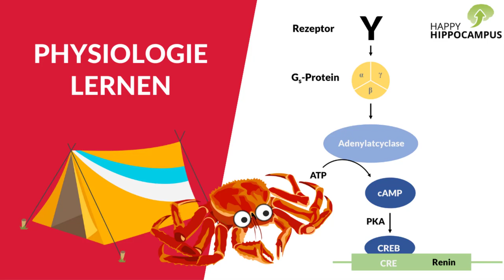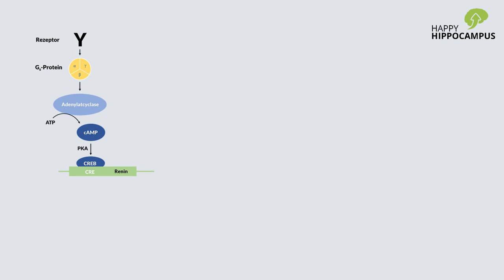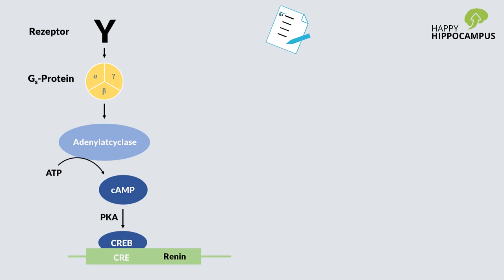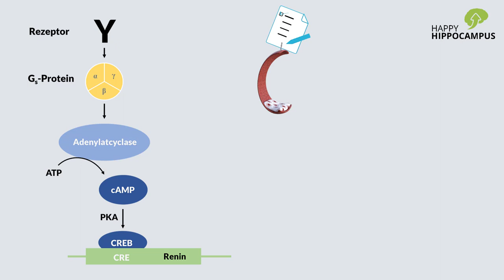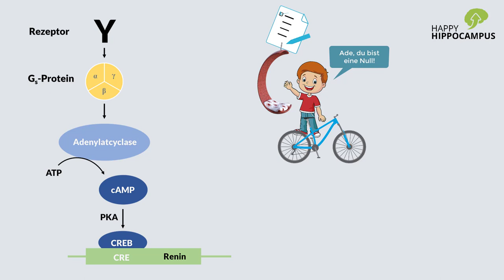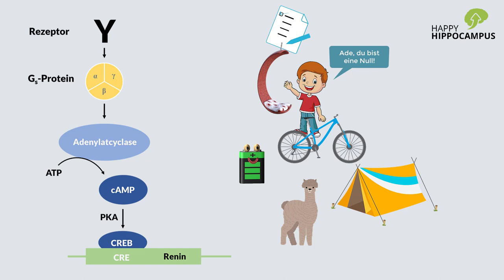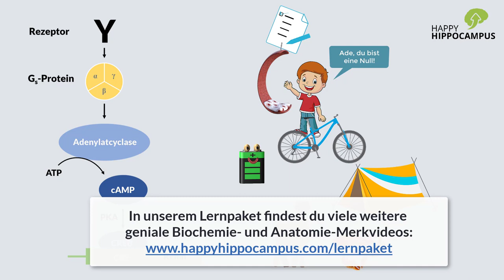Physiologie lernen ganz easy: So merkst du dir langfristig Signalwege mit der Geschichtenmethode!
Mit Hilfe der Geschichtenmethode kannst du Physiologie ganz einfach lernen und dir die Lerninhalte auch langfristig abspeichern. In diesem Beispiel merken wir uns einen Singalweg bzw. eine Signalkaskade von einem Rezeptor.

Effektiver lernen im Medizinstudium mit HappyHippocampus: Geniale Gedächtnispaläste, Eselsbrücken und Lerntipps für’s Medizinstudium, Zahnmedizinstudium und verwandte Fächer!